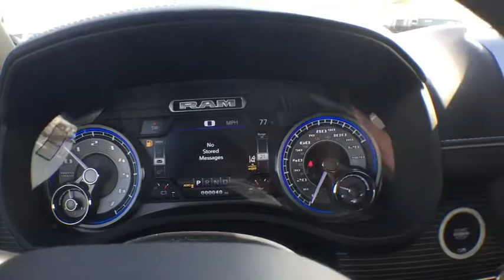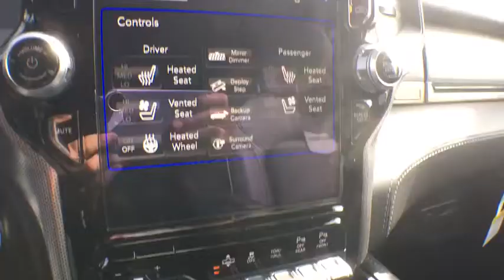2019 Ram 1500 Ventura, Oxnard, San Fernando Valley, Santa Barbara, Simi Valley, CA G1038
Billet Silver Metallic Clearcoat New 2019 Ram 1500 available in Ventura, California at

Crown Dodge
6300 King Drive